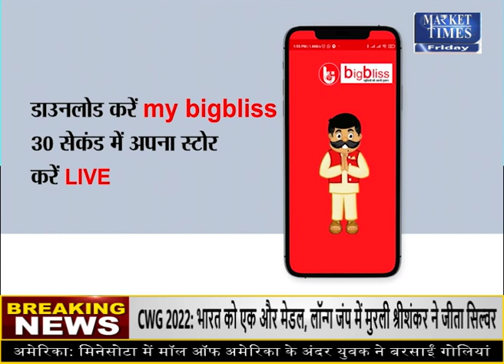इतने रुपए लीटर और घट सकता है खाद्य तेल का भाव